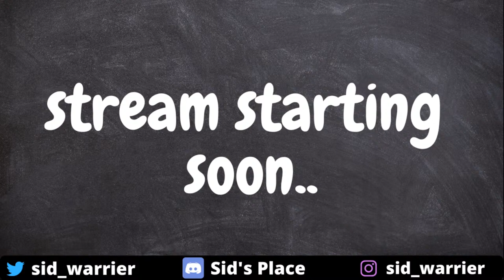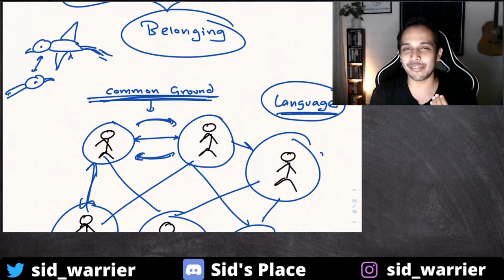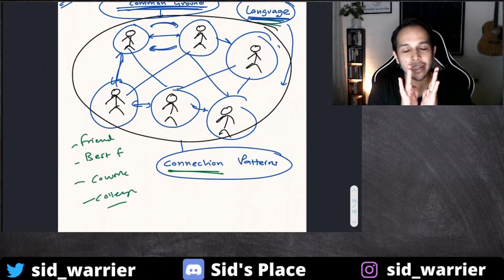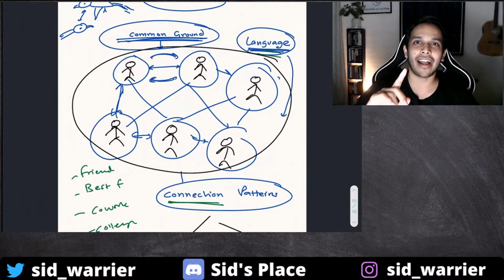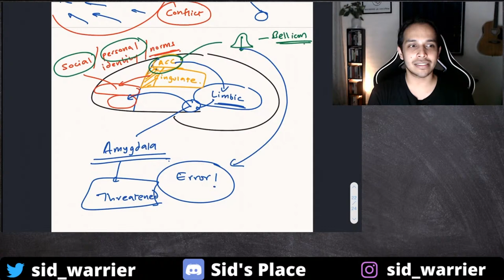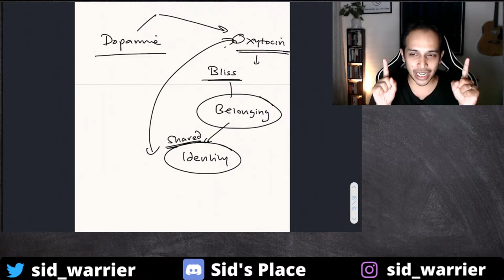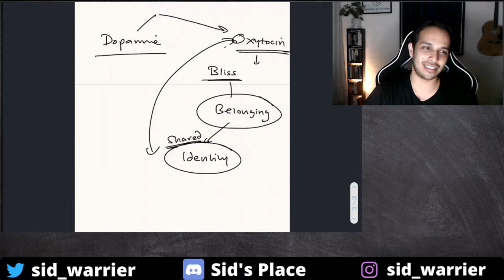🔴Neuroscience of Mob Mentality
Thumbnail: The Eddytor